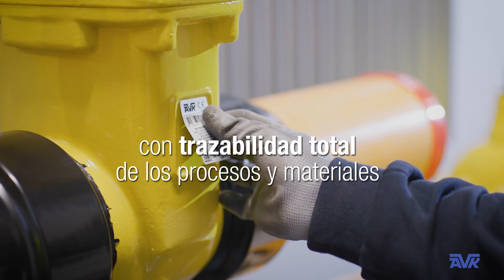Válvulas de compuerta con cuellos de PE | Diseño exclusivo y proceso de montaje en tubo de PE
Con las válvulas de compuerta AVK con cuellos de PE puede diseñar un sistema de tuberías de PE totalmente integrado de hasta 630 mm de diámetro exterior. Acompáñenos en un recorrido por nuestra fábrica de fabricación de válvulas de compuerta AVK con cuellos de PE y obtenga más información